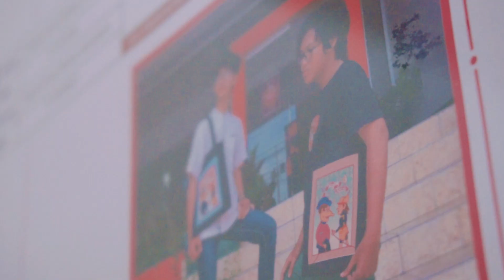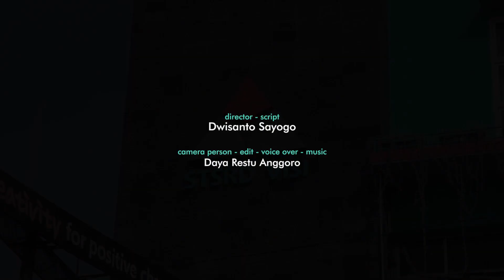Terbaik kita saat pandemi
Biasanya, Galeri Visi selalu ramai disaat yang normal, kali ini dimasa Pandemi begitu sepi, tapi inilah yang terbaik supaya semua baik-baik saja. Video ini merupakan kolaborasi Dosen dan Mahasiswa STSRD VISI yang dibuat ditengah pandemi Covid-19 tahun 2020